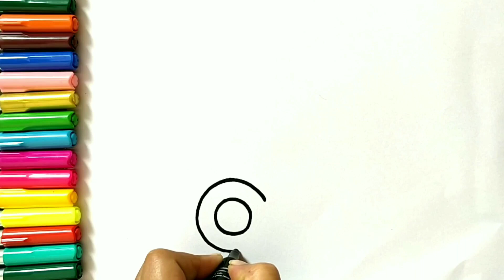How to draw watermelon, police car, icecream, watering can & flower pot, house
watermelon drawing
watering can and Flower pot drawing
house drawing
colour for kids and toddlers
colouring and painting for kids and toddlers
easy drawing
simple drawing
step by step drawing colouring and painting for kids and toddlers